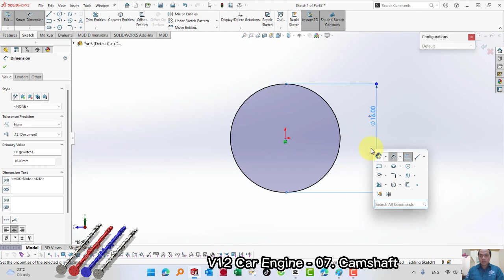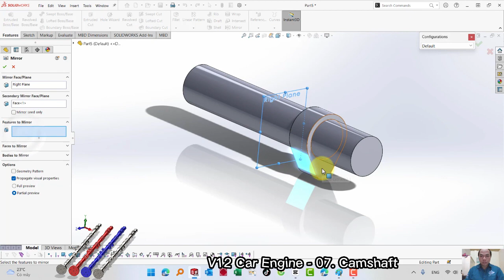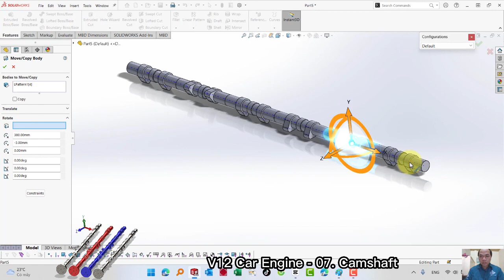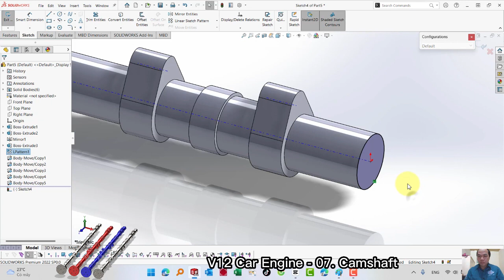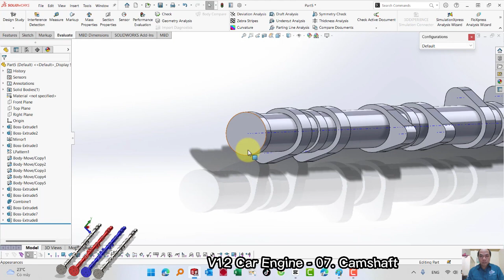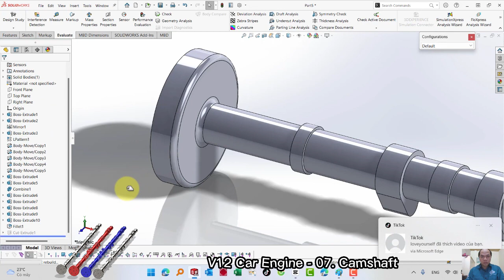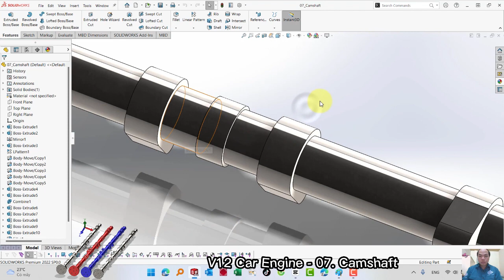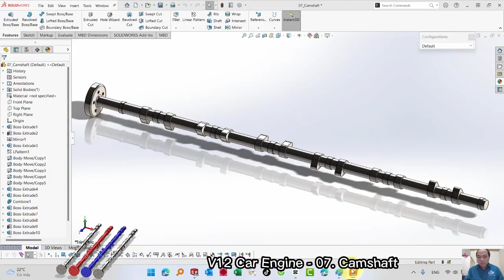V12 Car Engine - 07. Camshaft (Project 04) Design by Solidworks